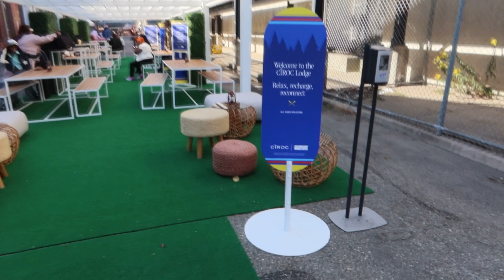CULTURE CON DAY ONE VLOG: BROOKLYN NAVY YARD + CREATIVE CULTURE NYC + BLACK CREATIVES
I'm backkkk!! It's Culture Con NYC 2024. My first time attending this event and I truly found my creative juices again. From the private events to this amazing activity filled weekend, I NEVER would've thought little ol' me would here. Come with me on this journey and let me know if you were there. I made a lot of new friends and hope to foster long relationships with them. 🤗

Outfit Details:
Dress: ALANA MINI DRESS - IVORY

Shirt: Amazon (Ruisin Super Soft Wrinkle Free Button Down Shirt)
Stockings/Tights: Amazon (G&Y Women's Backseam Sheer Tights)
Boots: Amazon (DREAM PAIRS Knee High Boots Women Chunky Heel Pointed Toe Tall Boot)

Cameras Used:
Canon G7x